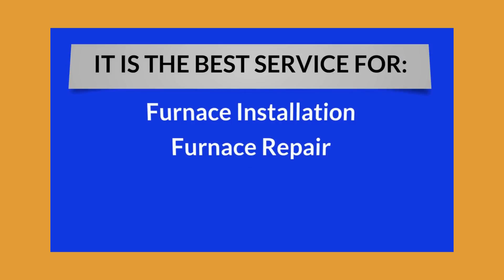Liberty Hill Furnace Installation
American Home and Commercial Services, LLC is the new face of a family-owned and operated company that has been around since 1989. Our business mission is to serve the Greater Austin area by providing quality, timely and affordable services for all your home comfort needs. We specialize in heating and air conditioning (HVAC), but we are also expanding our services in order to build an even stronger partnership with our customers. In our labor to build a profitable, sustainable, and dependable business that supports our families, we want to become the people you can trust to look out for you and your home. We value our customers, and we hope that it shows every time they interact with us

Name:
American Home & Commercial Services

Address:
104 Jonathan Dr, Liberty Hill, TX 78642, United States

Plus Code:
M472+M2 Liberty Hill, Texas, USA